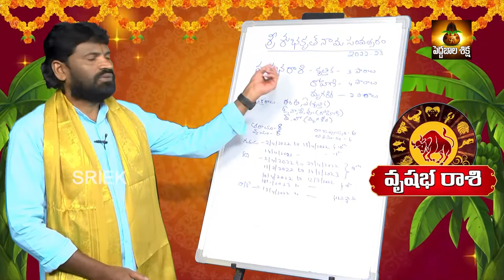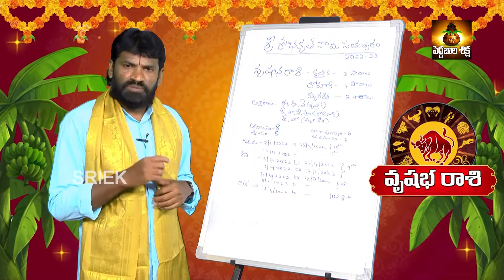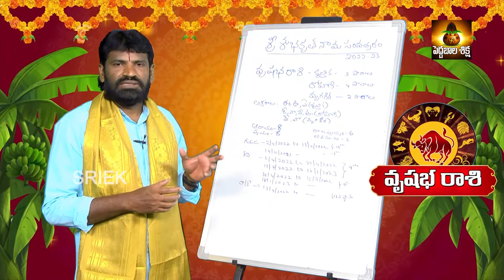ఉగాది వృషభ రాశి ఫలితాలు | Ugadi Vrushabha Rashi Phalalu | Pedda Bala Siksha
Pedda Bala Siksha channel is Here you can watch all the videos in the Telugu Language about Spiritual , Astrology , Yoga, Science , kids Education videos. And also about astrological remedies for all kinds of problems , Devotional, Bhakti, Pooja vidhanam, Lakshmi kataksham, Lakshmi vaibhavam and Devi vaibhavam.